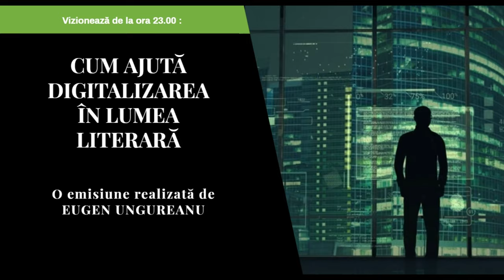Cum Ajuta Digitalizarea In Lumea Literara PROMO EMISIUNE EUGEN UNGUREANU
Cum Ajută Digitalizarea În Lumea Literară   PROMO EMISIUNE - EUGEN UNGUREANU.

Cu drag,
echipa Exclusiv

Vizionare plăcută !